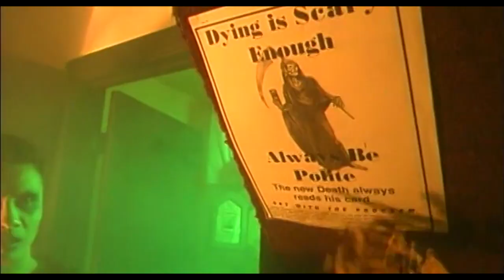KWOON Episode #1 Trailer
Watch KWOON now ONLY at cheapAFvideos.com!